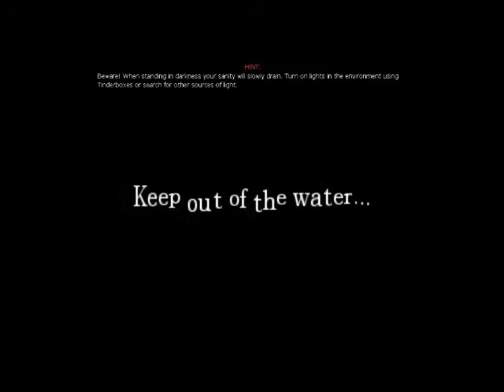Amesia Ep #2 The Deathly Waters of Deathness!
Hey guys JohnnyBoy Gaming here, sorry I only got the demo I'll be getting the full version soon! If you like the game make sure to check it out on steam, if you liked the video make sure to hit that like, and if you haven't already make sure to subscribe!